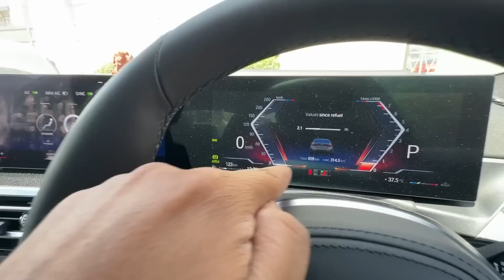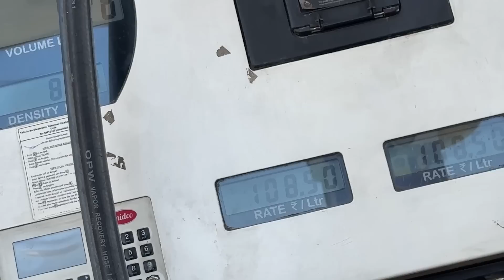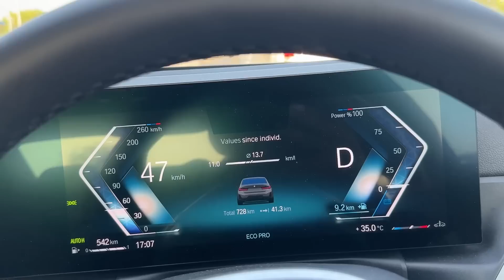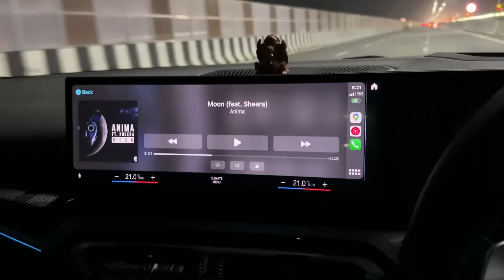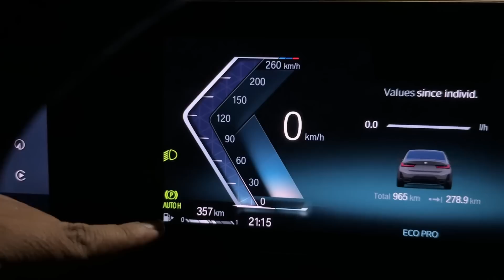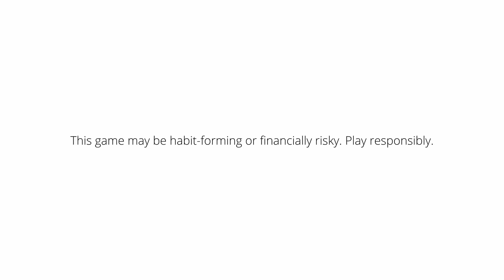6.5 Cr Ki Gaddio Kaa Line-Up Dekh Ke Hosh Udh Gaye Sabke | ExploreTheUnseen2.0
My11Circle App Link :
Use my exclusive coupon: EXPLORE23 to get additional 20% extra cash on first deposit